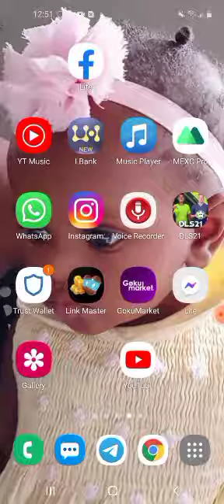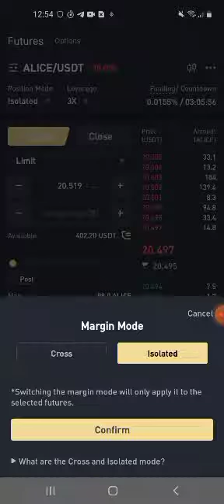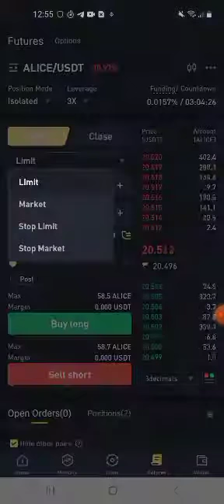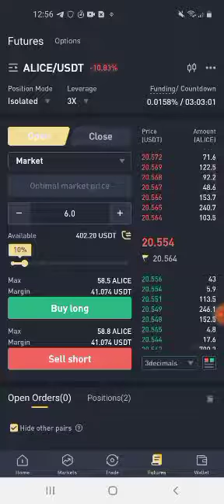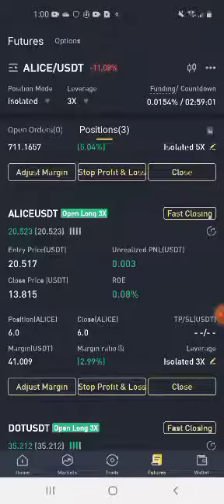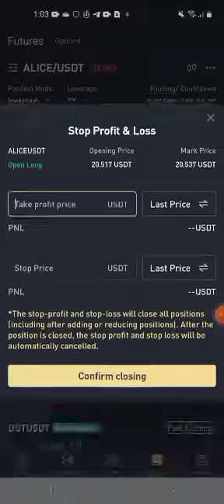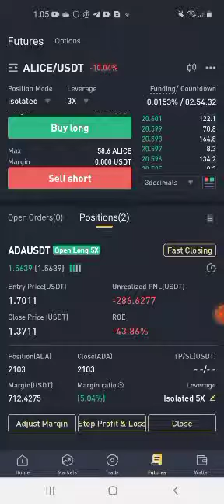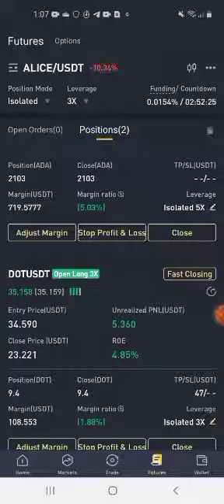trading futures order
buy long ,sell short trading video